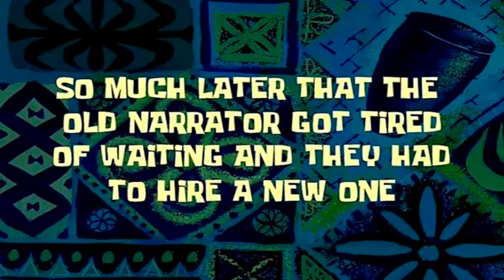Black Myth: Wukong Chapter 4 is SCARY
Sorry this video took so long, with school starting and acclimating to DaVinci resolve, its been busy. Also bc i started editing for my school so theres also that. Anyway, hope you enjoy!